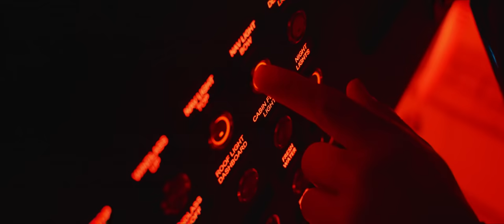Nordkapp Coupe 905 V12 - World Premiere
Powered by the revolutionary V12 powerhead from Mercury and equipped with the hull technology from Nordkapp, the new Coupe 905 V12 is a real born child with the Nordkapp DNA in its backbone. Together with the angled windscreen and powerful looks, the Coupe 905 V12 is developed with improved aerodynamics in mind, and it will stick out in the crowd. For sure.

It's a real driving machine for those of you looking for that little extra making the big difference. The worlds first outboard V12 engine, combined with counter rotating propellers and a solid V-hull provides driving pleasure from the first spark. The V12 from Mercury is developed to give you a balanced drive at low as well as high speeds.

SyncID: MB01QVAEWMYVNLS